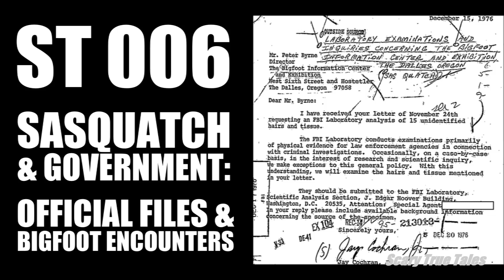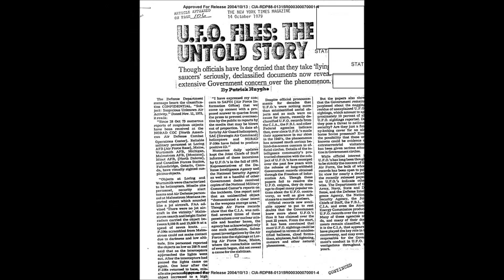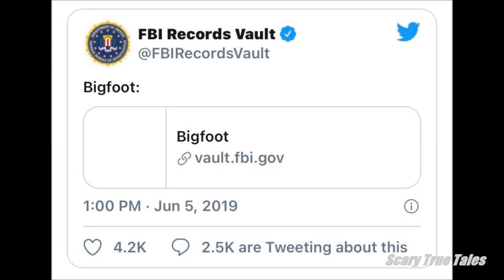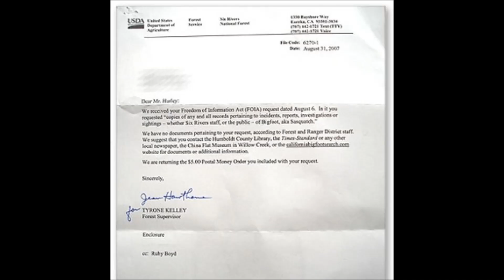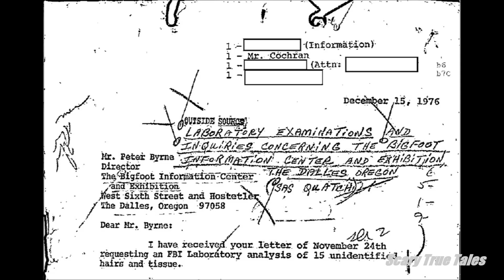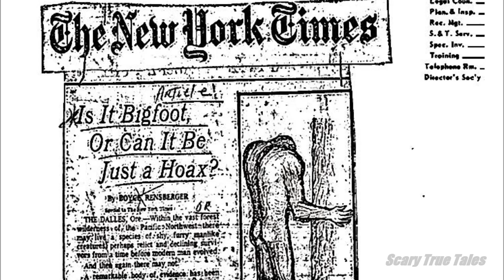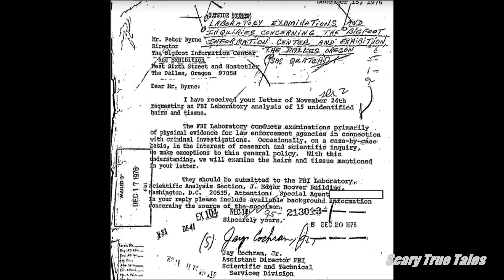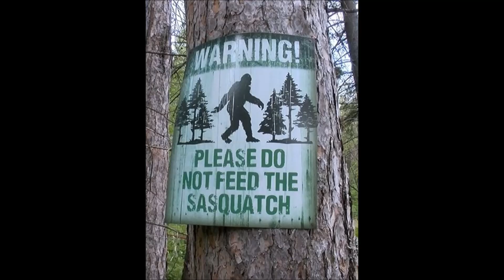Bigfoots FBI Files. Declassified! Proof of life!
Skookum Report. FBI releases files on a dead Bigfoot! 22 pages of previously classified documents on Bigfoot. What are they hiding about Bigfoot? Bigfoot Bigfoot sightings Bigfoot stories Episode 3.